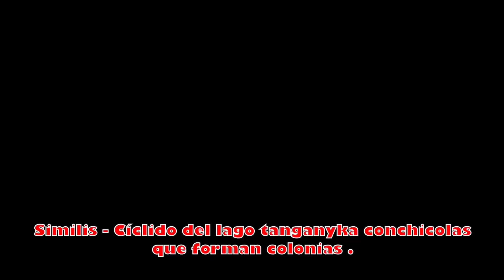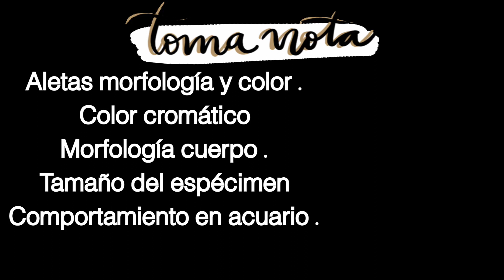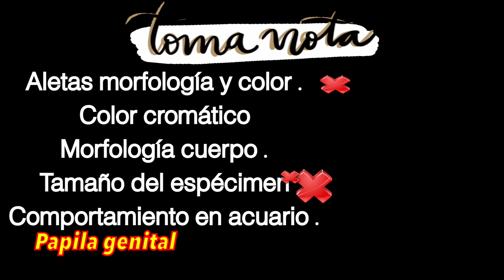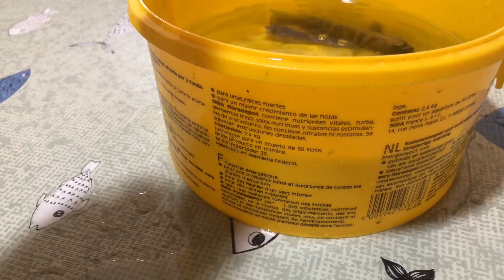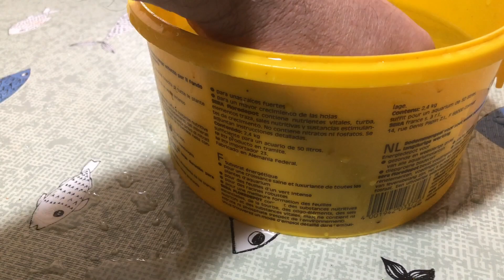¿Mi ciclido es hembra o macho?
Hablemos en general de diferentes aspectos que nos pueden diferenciar sexo entre los peces .